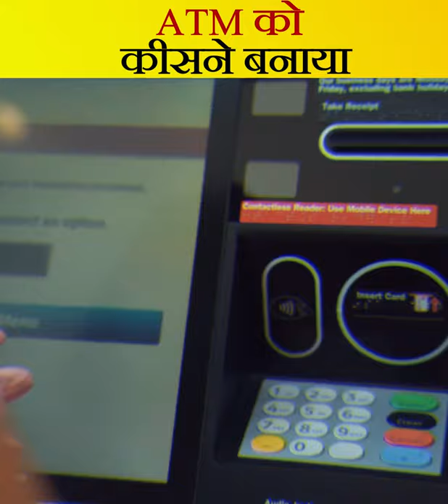ATM Machine को कीसने बनाया ? Who Invented ATM Machine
ABOUT VIDEO :
In this video I will explain  some intresting and amazing  facts  about  , that you should must know

Video Covers :

ATM Machine को कीसने बनाया
Who Invented ATM Machine
atm machine
automated teller machine
john shepherd barron
amazing facts about atm in hindi